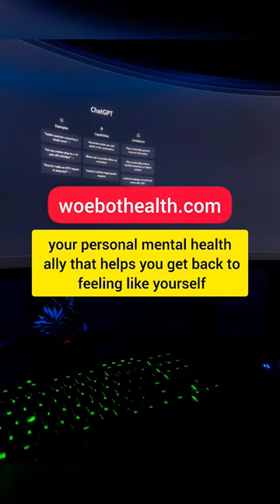The Best AI Tools YOU MUST Try in 2023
the best ai websites
best ai websites free
top 3 ai website
best ai website builder
coolest ai websites
cool ai websites
best free ai website
free ai websites
fun ai websites
ai website for youtube
best ai generator app
ai website builder free
best ai website
new ai website
best ai generator website
top 5 ai website,l
free ai website builder
top 10 ai website